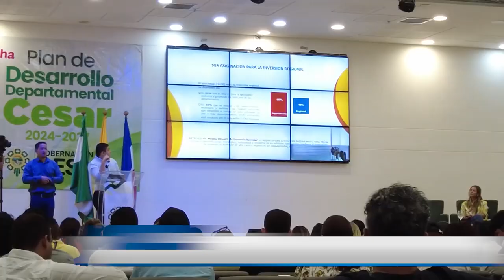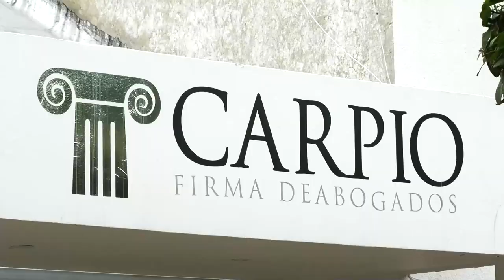CNC NOTICIAS VALLEDUPAR EMISIÓN CENTRAL 19 FEBRERO 2024